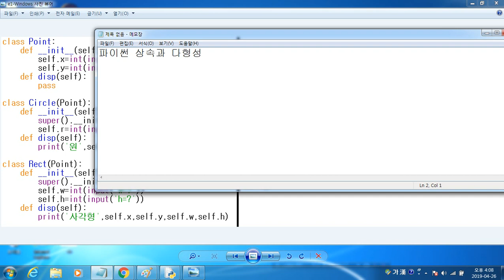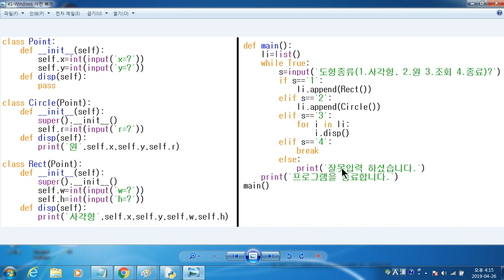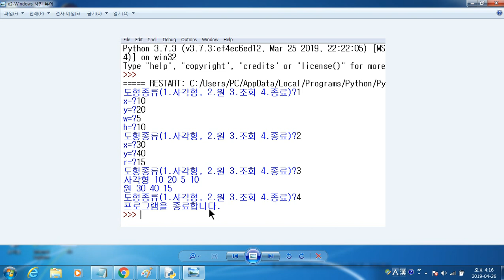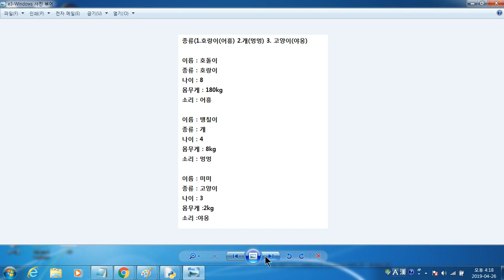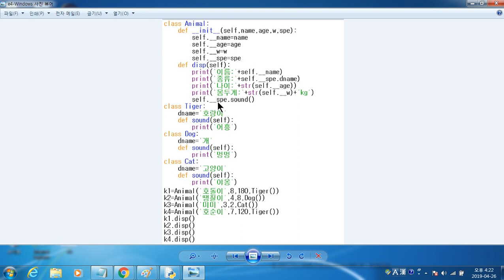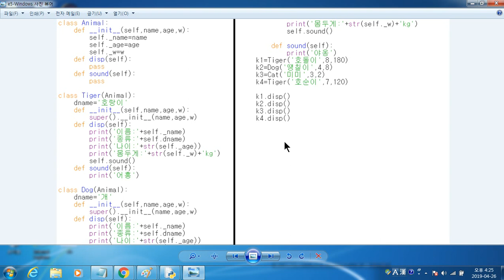[파이썬 기초 강의] 24강 상속과 다형성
복쌤의 파이썬 기초 강의 24강  [상속과 다형성]입니다.
꽤나 어려운 개념이지만 천천히 강의를 들으면서 잘 이해해보아요~
객체 지향을 이해하는데 큰 도움이 되는 내용이랍니다~

앞으로도 복쌤의 파이썬 기초 강의 많이 시청해주세요.
감사합니다~^^